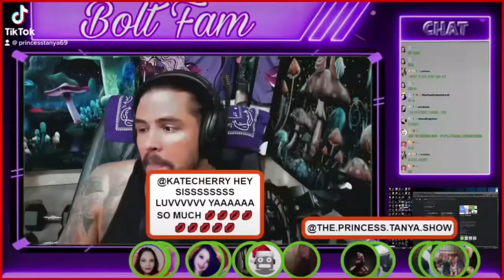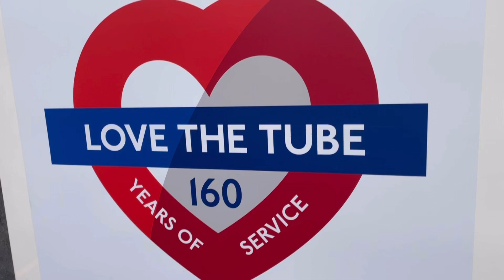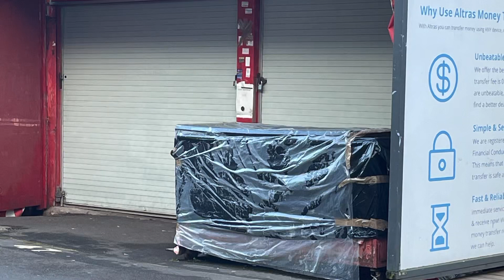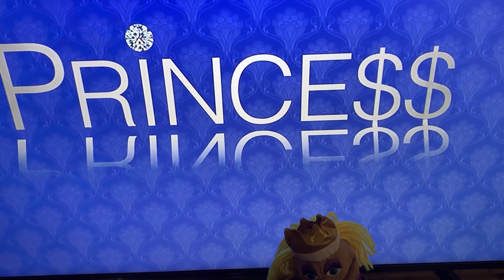Trip to ikea